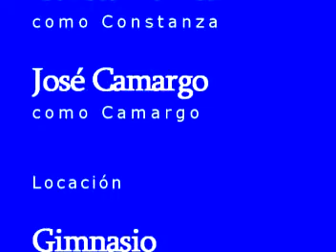EN EL TIEMPO